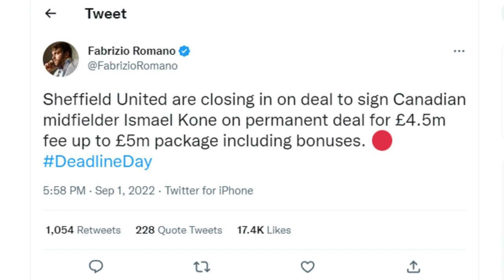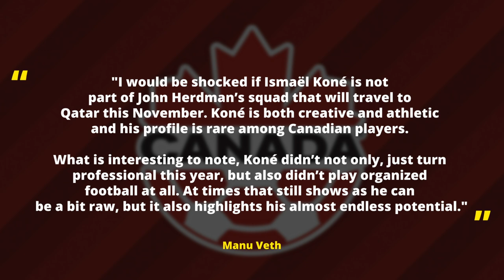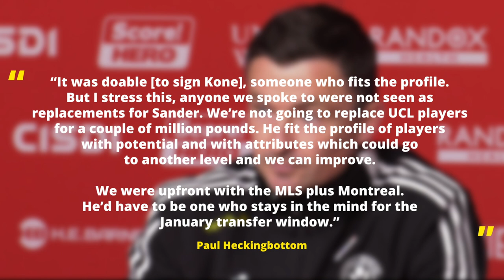ISMAEL KONE TO SHEFFIELD UNITED IN JANUARY? | Blades Transfer Rumours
𝗣𝗮𝗿𝗿𝗼𝘁 𝗣𝗲𝗲𝗹
𝗡𝗲𝘄 𝗮𝗹𝗯𝘂𝗺 𝗼𝘂𝘁 𝗻𝗼𝘄 - 'Four Halves of Two Hearts'

𝐍𝐨𝐫𝐝𝐕𝐏𝐍
| Deal: 𝐒𝐚𝐯𝐞 65% on their 2-year plan - 3 months FREE – 𝐨𝐧𝐥𝐲 £4.59/𝐦𝐨!

The channel uploads Match Previews, Match Reactions, Analysis, Player Podcasts, and much more.

The channel's weekly schedule:
Championship Predictions : -1 day before the first Championship game (Nick & Oli)
Match Preview: Matchday -1 (Nick & Hal)
Match Reactions: Matchdays (Nick)